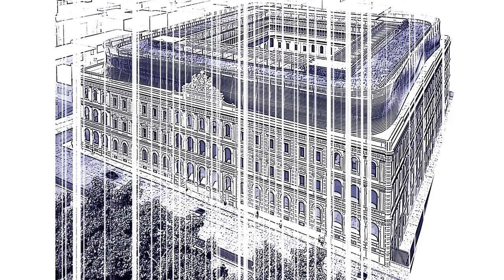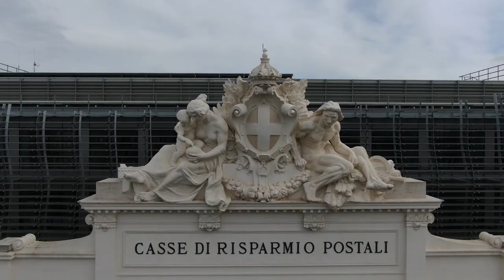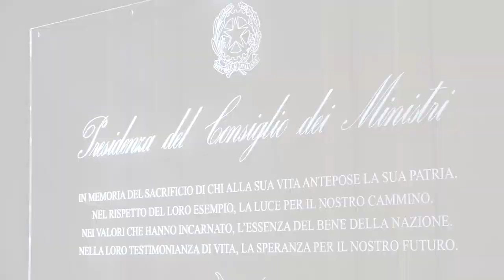"Piazza Dante, 25"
La nuova sede unitaria dell'Intelligence Italiana, inaugurata nel mese di maggio 2019.

L’inaugurazione della nuova sede della comunità intelligence costituisce un momento di rilevanza particolare per il Paese intero. E’ un evento che racchiude in sé il culmine di tre percorsi, snodatisi nell’arco di un decennio.
Il principio di unitarietà, fra i criteri ispiratori della Legge 124 che, nel 2007, riformò radicalmente fisionomia, assetti e modus operandi degli Organismi informativi, trova attuazione in uno dei suoi aspetti cruciali. Vengono riuniti nel medesimo edificio gli Uffici di Vertice ed un’aliquota consistente del Comparto, così da propiziare ulteriormente le sinergie, la coesione e l’integrazione fra i tre Organismi, a beneficio della sicurezza nazionale, bene collettivo e costituzionalmente garantito.
Giunge a compimento un cammino iniziato nel 2009, allorché la Presidenza del Consiglio dei Ministri acquisì in locazione il palazzo di proprietà della Cassa Depositi e Prestiti, sul cui impulso lo stesso venne edificato nei primi anni del secolo scorso, e grazie al cui impegno è adesso rivitalizzato. L’intervento di restauro ed ammodernamento, nella sua delicatezza e complessità, non si è limitato ad ottemperare alle norme architettoniche ed urbanistiche: svoltosi in una cornice di dialogo costante fra tutte le istituzioni interessate, ha pure permesso il recupero di informazioni significative su un prezioso sito archeologico.
E ad essere riqualificata non è soltanto la nuova sede dell’intelligence, ma anche l’area urbana circostante. La piazza, funzionale all’edificio sin dall’impianto originario, ridiviene un’area sicura, fruibile ed accogliente, ed il giardino è restituito agli abitanti del rione, con i quali è stato mantenuto, negli anni, un confronto assiduo, rispettoso e fruttuoso.
Un’istituzione moderna, un’architettura rinnovata, un quartiere protagonista.
Tre percorsi. Una storia di tutti, una storia italiana.